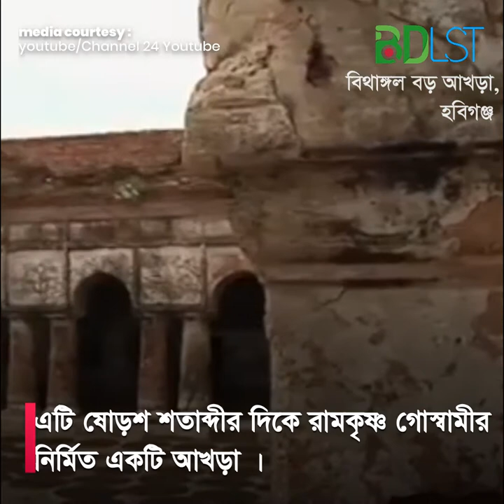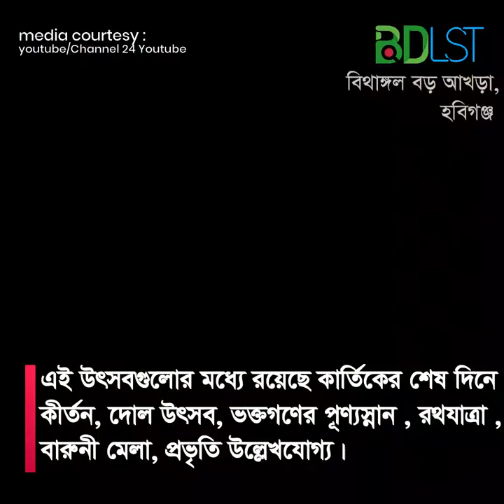বিথাঙ্গল বড় আখড়া, হবিগঞ্জ । Bithangol Bora Akhra । SH2 । বিডিএলএসটি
বিথাঙ্গল বড় আখড়া ( Bithangol Bora Akhra ) বিতঙ্গল আখড়া নামেও পরিচিত । এটি বাংলাদেশ এর হবিগঞ্জ জেলার বানিয়াচং উপজেলাতে অবস্থিত । এটি বৈষ্ণব ধর্ম-অবলম্বীদের জন্য একটি অন্যতম তীর্থস্থান । এটি ষোড়শ শতাব্দীর দিকে নির্মিত একটি আখড়া । এটি নির্মাণ করেছেন রামকৃষ্ণ গোস্বামী । বর্তমানে এটি মধ্যযুগীয় স্থাপত্যশৈলীতে নির্মিত পর্যটকদের জন্য একটি অনন্য দর্শনীয় স্থান ।

বিথাঙ্গল বড় আখড়া বৈষ্ণব্ধর্মালম্বীদের জন্য একটি অন্যতম তীর্থস্থান । এটি বানিয়াচং উপজেলা সদর হতে প্রায় ১২ কি.মি. দক্ষিণ-পশ্চিমে বিতঙ্গল গ্রাম অবস্থিত। এই আখড়ার প্রতিষ্ঠাতা ছিলেন রামকৃষ্ণ গোস্বামী । রামকৃষ্ণ গোস্বামী তৎকালীন এই উপমহাদেশের বিভিন্ন তীর্থস্থান ভ্রমন করেন । পরে ষোড়শ শতাব্দীতে এই স্থানে তিনি আখড়া প্রতিষ্ঠা করেছিলেন । এই আখড়াতে ১২০ জন বৈষ্ণবের ব্যাবহারের জন্য মোট ১২০ টি কক্ষ রয়েছে।

বর্তমানে এই আখড়ায় বিভিন্ন ধর্মীয় উৎসব পালন করা হয়। এই উৎসবগুলোর মধ্যে রয়েছে কার্তিকের শেষ দিনে কীর্তন, দোল উৎসব, ভক্তগণের পূণ্যস্নান , রথযাত্রা , বারুনী মেলা, প্রভিতি উল্লেখযোগ্য। এই আখড়ার দর্শনীয় জায়গাগুলোর মধ্যে রয়েছে ২৫ মণ ওজন এর শ্বেত পাথরের তৈরি একটি চৌকি, একটি পিতলের তৈরি সিঙ্ঘাসন, রথ, রুপার তৈরি পাত্র এবং সোনার তৈরি একটি মুকুট উল্লেখযোগ্য ।

তথ্য সুত্রঃ
BDLST

মিডিয়া কারটেসিঃ

ছবিঃ
Wikipedia